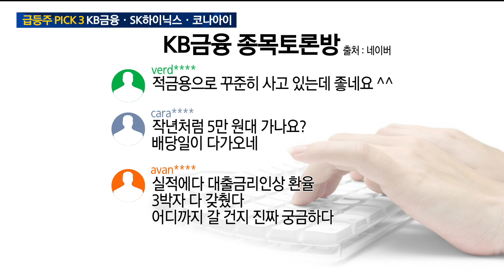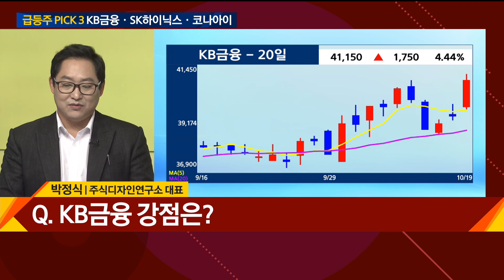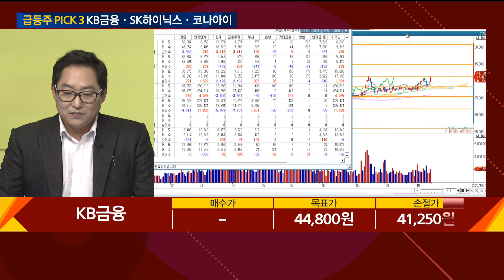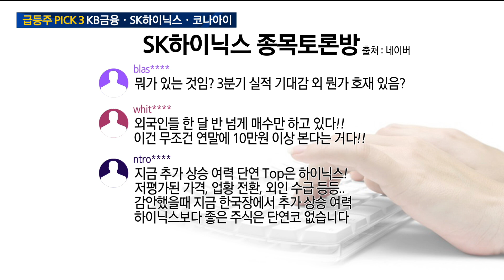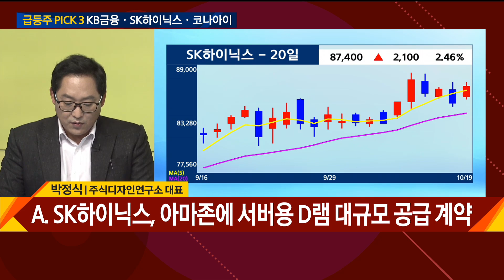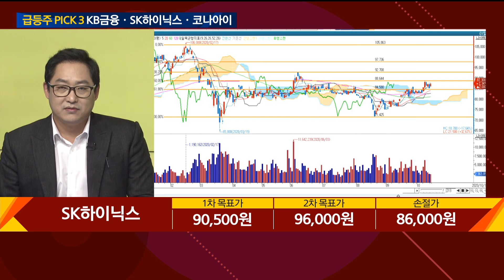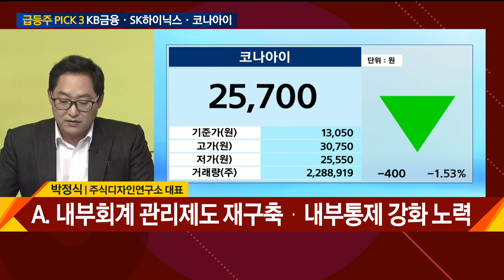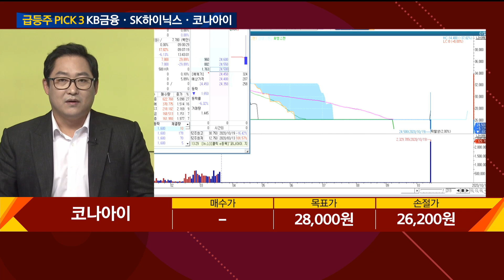급등주 PICK 3 KB금융ㆍSK하이닉스ㆍ코나아이 / 시청자가 궁금해 / 매일경제TV